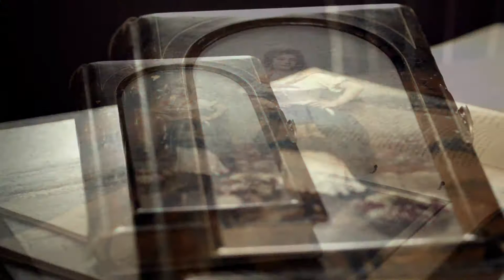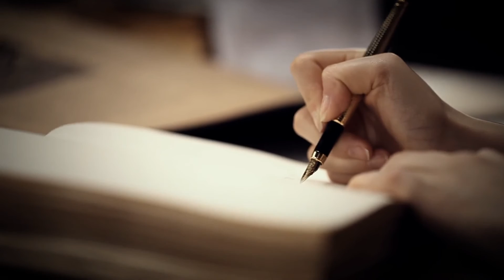[ENG SUB/VOSTFR] BEAST - The Fact MV